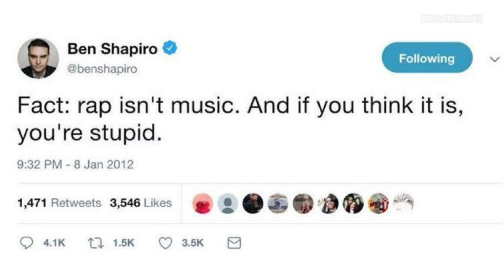Ben Shapiro Raps, Tweets If You Think Rap Is Music You Are Stupid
Tom MacDonald brainwashed. Best Jewish Rapper Alive.